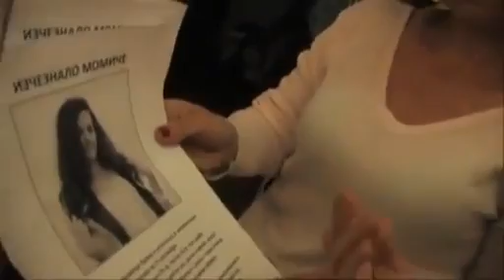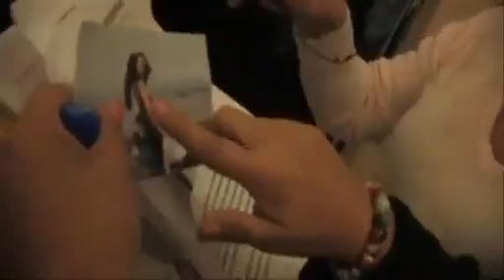Съдби на кръстопът - Момиче бяга от дома си!